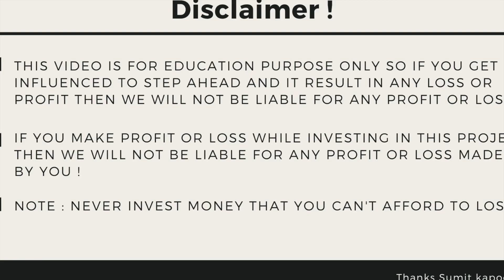Shardeum Future Of Blockchain🔥🔥 - Nischal Shetty {Q/A About Shardeum}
In this video let's talk about Shardeum a new project by Nischal Shetty . Where it is all about sharding blockchain .
So if you have any question on what is shardeum and what is sharding then this video will clear all your doubt about Sharing and what issue is being solved by shardeum .

Wise Advise
(Sumit Kapoor)